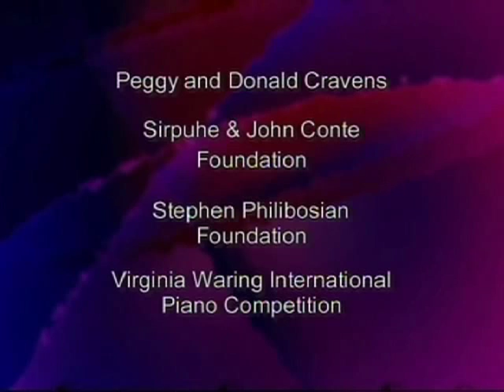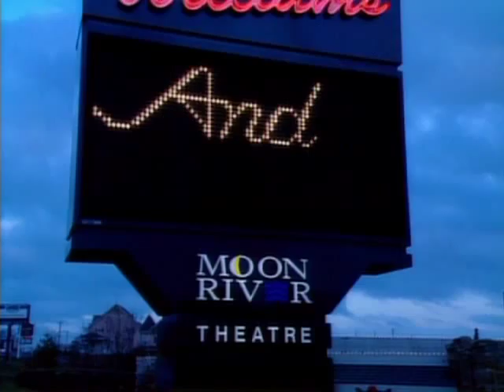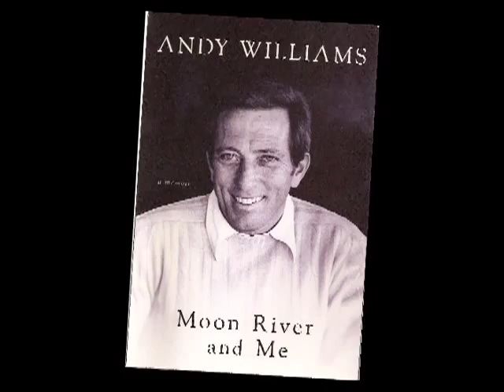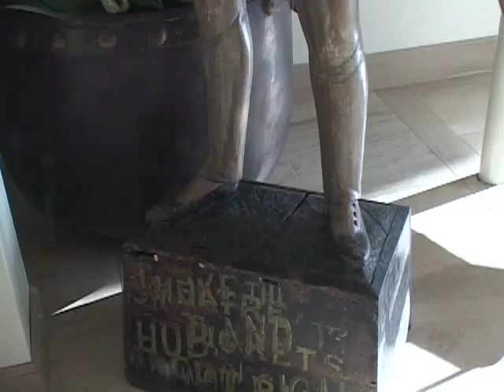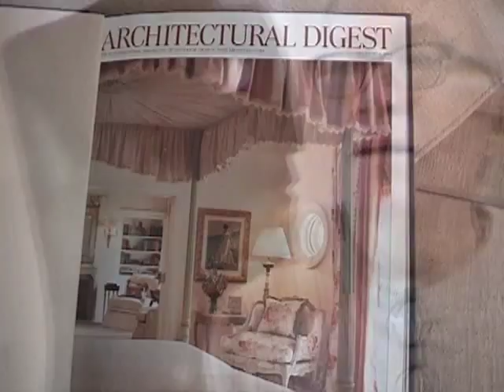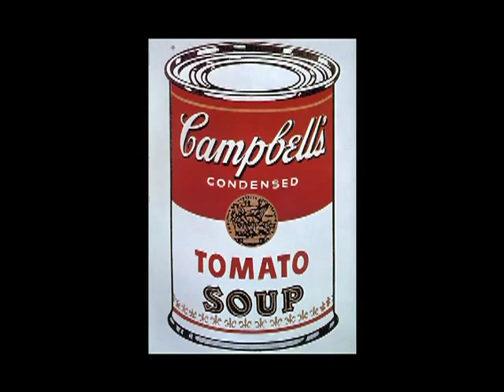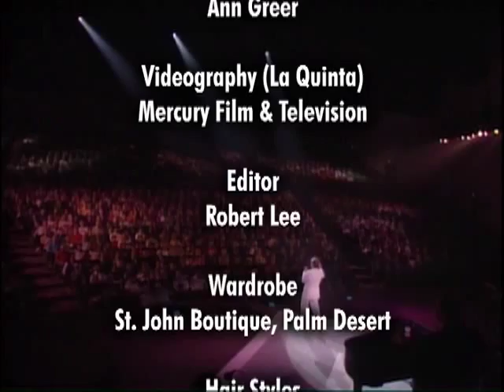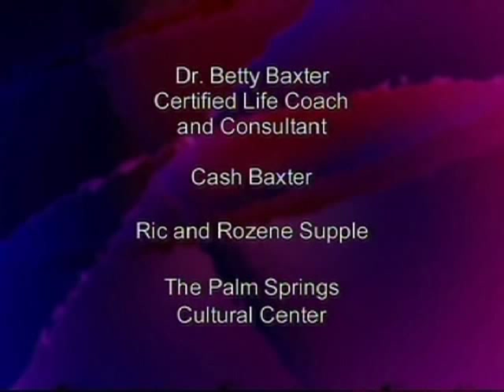Gloria Greer with Andy Williams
Exploring the Arts with Gloria Greer.